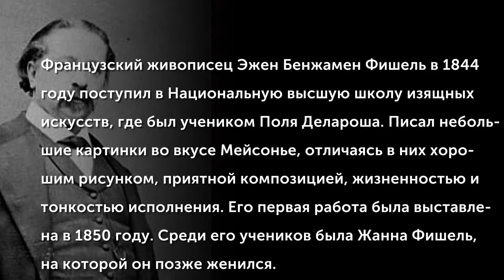Benjamin Eugеne Fichel (1826-1895)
Французский живописец Эжен Бенжамен Фишель в 1844 году поступил в Национальную высшую школу изящных искусств, где был учеником Поля Делароша. Писал небольшие картинки во вкусе Мейсонье, отличаясь в них хорошим рисунком, приятной композицией, жизненностью и тонкостью исполнения. Его первая работа была выставлена в 1850 году. Среди его учеников была Жанна Фишель, на которой он позже женился.
(Музыкальное сопровождение: Camille Saint-Saеns (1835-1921) - Romance in C major Op.48 for Violin & Orchestra)